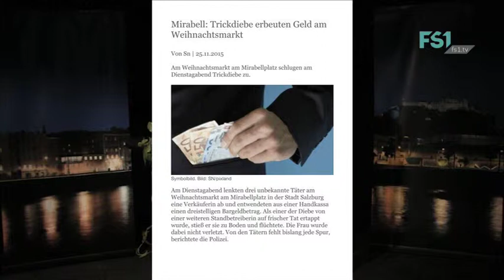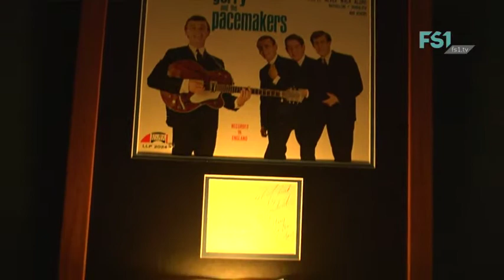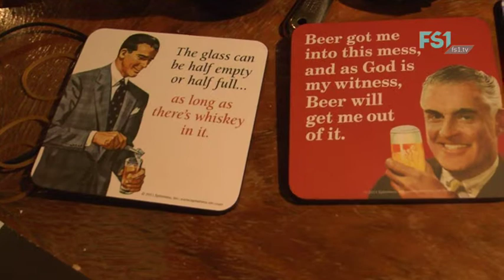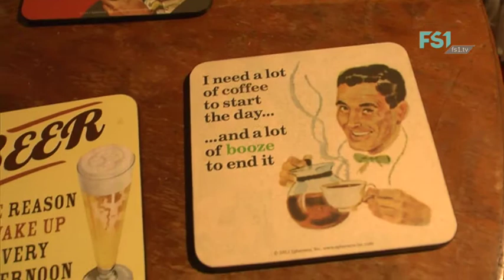AfterHour - Deine LateNightShow in Salzburg | Ep.02 | FS1